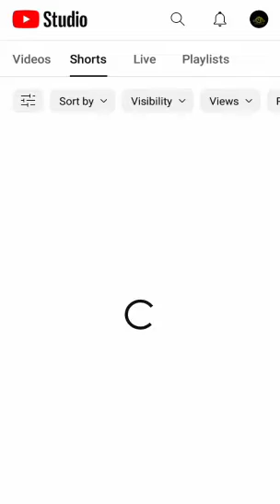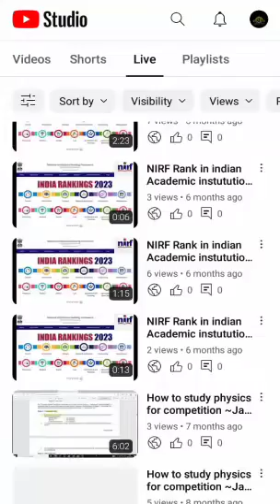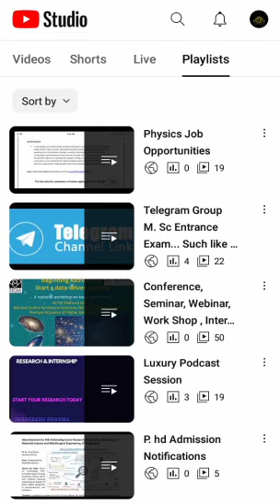happy new year 2024 presented by @RoyalDiary jagdishsharma ~ keep support it